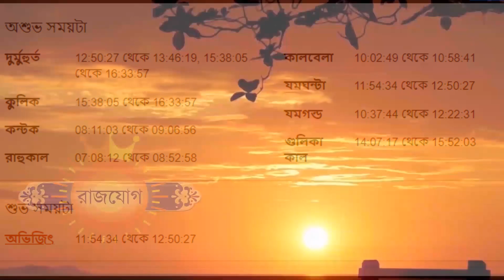২০শে জুন ২০২২ - মীন রাশি আজকের রাশিফল - Meen Rashi 20th June 2022 Ajker Rashifal - Pisces Rashifal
২০শে জুন ২০২২ - মীন রাশি আজকের রাশিফল - Meen Rashi 20th June 2022 Ajker Rashifal - Pisces Rashifal